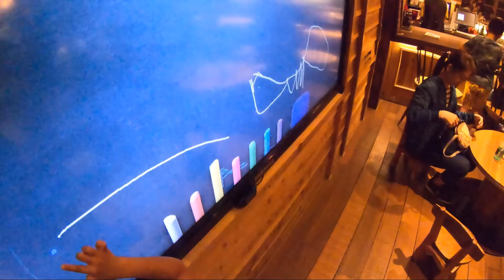蘭城芬朵奇堡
遊玩設施介紹